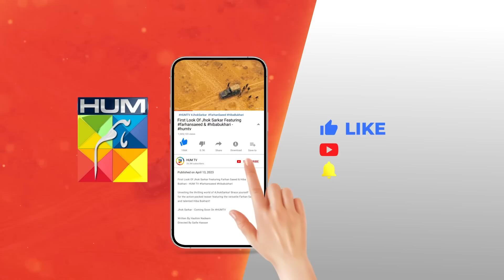Jhok Sarkar Episode 05 - 𝐁𝐞𝐬𝐭 𝐒𝐜𝐞𝐧𝐞 𝟎𝟏 farhansaeed hibabukhari - HUM TV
Jhok Sarkar Episode 05 [𝐄𝐍𝐆 𝐒𝐔𝐁] [ Farhan Saeed - Hiba Bukhari ] - Best Pakistani Dramas - 4th July 2023

Writer: Hashim Nadeem
Director: Saife Hassan
Producer: Momina Duraid Productions

CAST:

Farhan Saeed
Hiba Bukhari
Saad Azhar
Hassan Niazi
Asif Raza Mir
Mamia
Usman Javed
Mahenur Haider